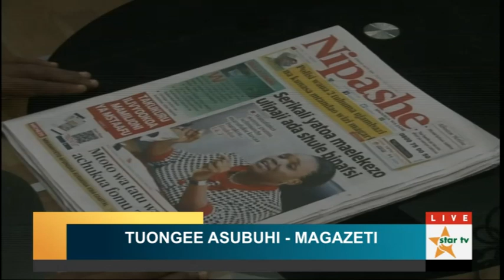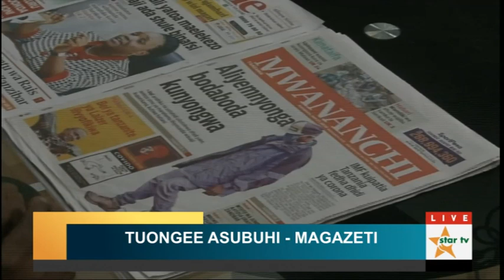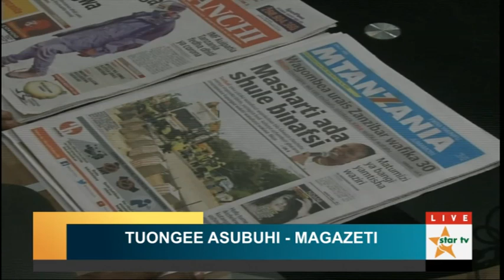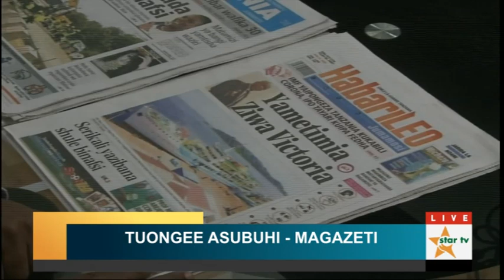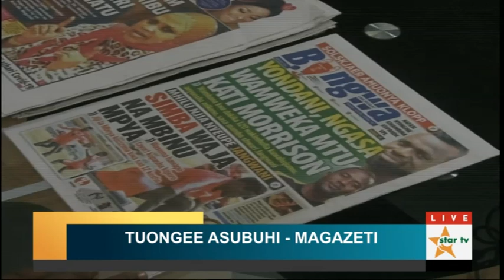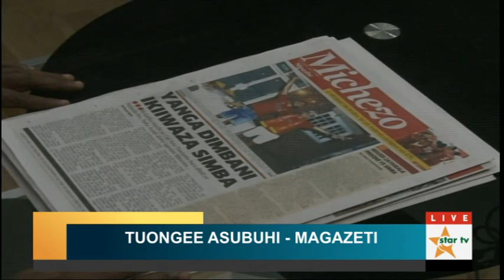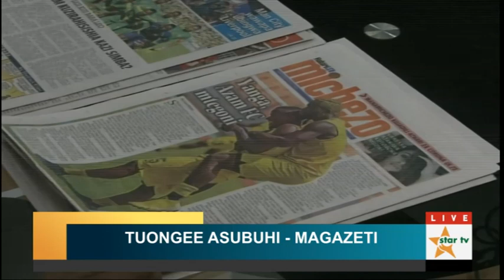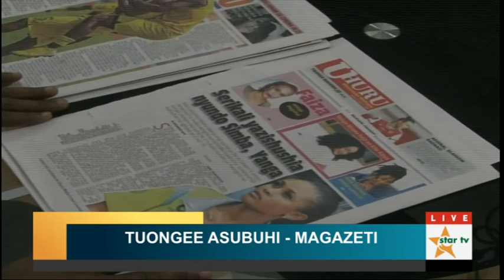DOTTO BULENDU NA WAADISHI HABARI WAKIDADAVUA KWA KINA JUU YA GAZETI LA TANZANIA DAIMA KUFUNGIWA.